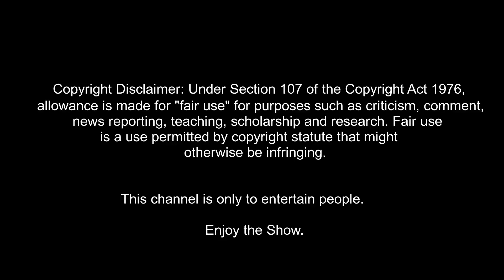इस देवी का पता करो इसका अगला सत्संग कहाँ है? || कॉमेडी वीडिओ || funny video || Comedy video